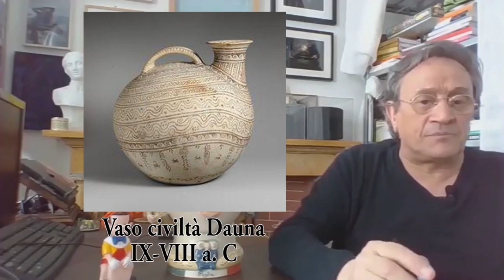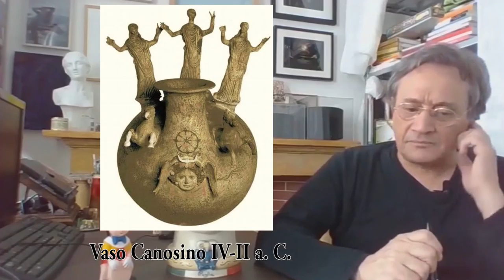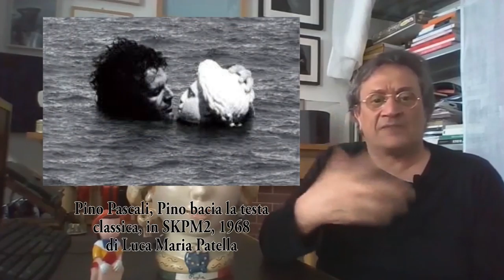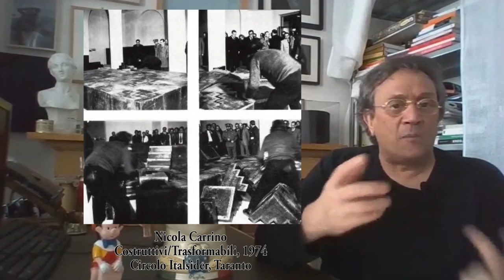Miti e Mitologie dell'Arte (ep.19 Puglia)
Giacinto Di Pietrantonio racconta attraverso una serie di video, uno per ogni regione d'Italia, fatti curiosità e notizie del mondo dell'arte.
(Video-animazione sigla di Danilo Sciorilli)